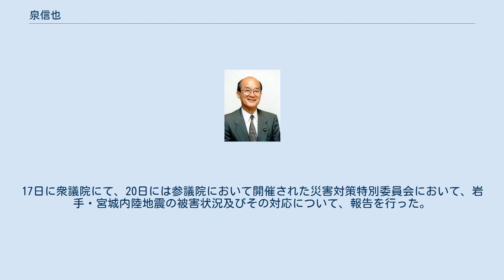泉信也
泉 信也（いずみ しんや、1937年（昭和12年）8月1日 ‐ ）は、日本の運輸官僚、政治家。
 参議院議員（3期）、国家公安委員会委員長（第75・76代）、内閣府特命担当大臣（防災担当、食品安全担当）などを歴任した。
 福岡県浮羽郡吉井町（現・うきは市）出身。
福岡県立明善高等学校、九州大学工学部土木工学科卒業。
 運輸省に入省、本省港湾局開発課長、同建設課長、第四港湾建設局長などを歴任した。
また、和歌山県庁に一時出向しており、土木部港湾課にて課長を務めた。
1991年4月、大臣官房審議官を最後に退官。
 なお、この間には、中国、フィリピン、ペルー、メキシコなどの発展途上国を訪問しており、技術協力等の活動を展開した。
また、アメリカ合衆国との間で行われた日米建設交渉にも出席している。
 当選後 1992年の第16回参議院議員通常選挙に、自由民主党公認で比例区から出馬し初当選。
翌1993年には自民党を離党し、新生党の結党に参加。
その後、新進党を経て、1998年の自由党結党に参加する。
2000年には保守党結党に参加。
 森政権 自公保連立政権である第2次森政権では、第2次森内閣の発足に伴い運輸総括政務次官に就任し、続く第2次森改造内閣（中央省庁再編前）では運輸総括政務次官に加えて北海道開発総括政務次官にも就任した。
さらに、第2次森改造内閣（中央省庁再編後）では、新設された国土交通副大臣に就任した。
 小泉政権 自公保連立政権である第1次小泉政権では、2度目の内閣改造による第1次小泉第2次改造内閣にて、経済産業副大臣に就任した。
さらに、第2次小泉政権でも、第2次小泉内閣発足に伴い、再び経済産業副大臣に就任した。
 なお、第1次小泉政権下では、与党の一角を占めていた保守党が解散し、新たに保守新党を結成している。
さらに、第2次小泉政権下では、保守新党が解党したため、自公保連立政権から自公連立政権となった。
それにともない、保守党に所属していた泉も、保守党から保守新党を経て、2003年に自民党に復党している。
党内では新しい波（のちに志帥会に合流し解散）に所属し、事務総長を務めた。
 安倍政権 2007年8月27日、第1次安倍改造内閣にて初入閣し、国家公安委員会委員長、内閣府特命担当大臣（防災担当）、および、内閣府特命担当大臣（食品安全担当）の3つのポストを兼務する。
 福田政権 9月26日、福田康夫内閣では、再び国家公安委員会委員長、内閣府特命担当大臣（防災担当）、および、内閣府特命担当大臣（食品安全担当）の3ポストを兼務した。
内閣府特命担当大臣（防災担当）在任中、2008年6月14日に岩手・宮城内陸地震が発生した事を受けて、福田の要請に基づいて現地へ赴き、視察した。
翌15日に東京に戻って福田に視察内容の報告を行った。
17日に衆議院にて、20日には参議院において開催された災害対策特別委員会において、岩手・宮城内陸地震の被害状況及びその対応について、報告を行った。
なお、その際に内閣府の事務方により準備された読み上げ原稿は、内閣府防災情報のページにおいて、公開されている。
 2010年に政界引退。
同年11月、秋の叙勲において、「多年にわたり国会議員として議案審議の重責を果たすとともに、国家公安委員会委員長等として国政の枢機に参画した」功労により、旭日大綬章を受章した。
 道路特定財源を資金源とする道路運送経営研究会（道路特定財源の一般財源化に反対している）から献金を受けている。